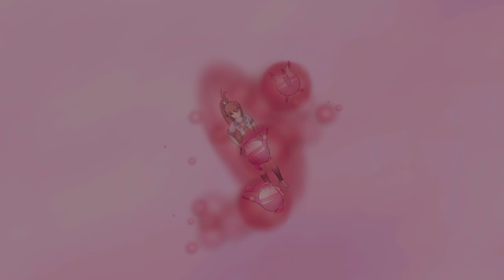Gal Gun Returns - Akira Route - Part 2